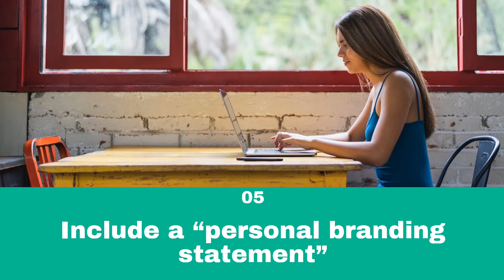5 New Resume Rules That You May Not Know About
Resume rules will change from time to time to keep up with the changing job market trends. If you haven’t written a resume in a while, you may not have heard about the latest resume rules. Here are some things that have changed recently:

1. The “one-page” resume limit is no longer valid
Your resume can even go up to 3 pages if you have the experience and skills. However, resumes still need to be concise, so don’t make it too long by elaborating on basic things.

2. Your resume must be tailored
People no longer send the same resume to all their job applications. One way to score interviews is by tailoring your resume to the job description every time.

3. Mention a link to your LinkedIn profile (and social media)
Employers will do a search online. Guide them to your LinkedIn where you can mention the details of your previous employment, skills, qualifications, and much more.

4. Take college activities off of your resume after 2 – 5 years
Keep them only until you build enough experience on the field. Most employers won’t be interested in college-level non-academic achievements from their candidates.

5. Include a “personal branding statement”
This can be your professional profile or resume summary. Make sure it is an interesting read and not longer than 4 sentences.